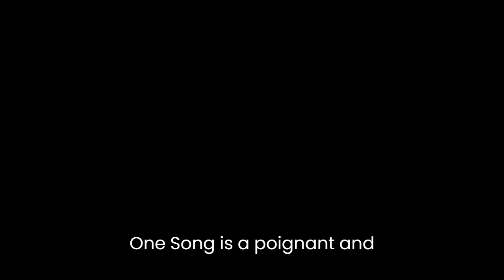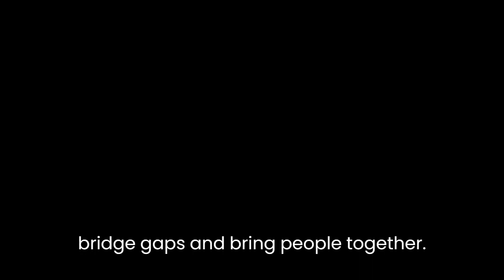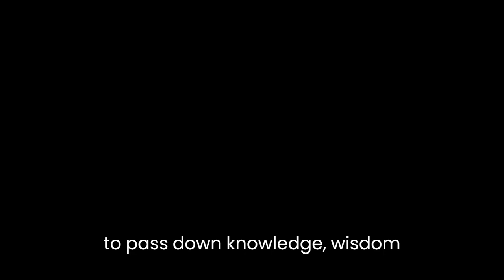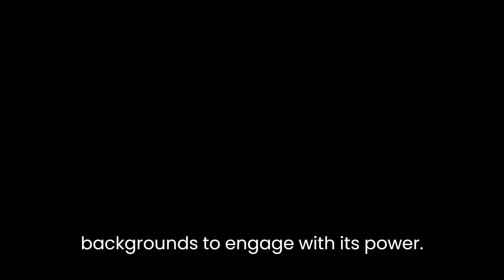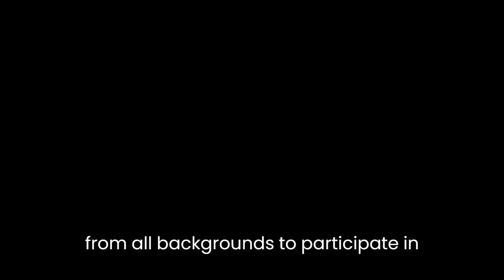"One Story, One Song" By Richard Wagamese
Richard Wagamese's "One Story, One Song" is a poignant and introspective piece that delves into the power of storytelling and its ability to heal and unite individuals and communities. Through a combination of personal anecdotes and insightful reflections, Wagamese invites readers to embrace the transformative potential of storytelling as a means of connecting with others and finding solace in shared experiences.The essay begins with a captivating opening that immediately captures the reader's attention. Wagamese introduces the concept of stories being like songs, resonating with the reader's emotions and memories. He emphasizes the universal nature of stories and their ability to transcend cultural and social boundaries. This sets the stage for the exploration of the profound impact that stories can have on our lives.Wagamese highlights the power of stories to bridge gaps and bring people together. He recounts his experience of attending a storytelling event where individuals from diverse backgrounds shared their personal narratives. Despite their differences, he observes how each story touched the hearts of the listeners, creating a sense of unity and understanding. Through this, Wagamese emphasizes the importance of recognizing our shared humanity and the transformative potential of empathetic storytelling.The author also reflects on his own journey as a storyteller and the healing power it has brought into his life. He discusses how storytelling has helped him confront his own traumas and find a sense of catharsis. Wagamese eloquently describes how stories have the ability to heal wounds, both personal and collective, by giving voice to pain and allowing for empathy and understanding. His introspective writing invites readers to reflect on the power of storytelling in their own lives and consider the ways in which it can foster personal growth and healing.Throughout the essay, Wagamese weaves in references to indigenous traditions and the oral storytelling practices of his ancestors. He emphasizes the oral tradition's ability to pass down knowledge, wisdom, and cultural heritage. By drawing upon his own indigenous background, Wagamese showcases the unique richness that storytelling brings to indigenous communities. However, he also underscores the importance of recognizing that storytelling is a universal human experience that transcends cultural boundaries, inviting readers from all backgrounds to engage with its power.In "One Story, One Song," Richard Wagamese's writing style is both evocative and lyrical. His use of vivid imagery and descriptive language creates a sensory experience for the reader, allowing them to immerse themselves in the stories he shares. The narrative flows seamlessly, moving between personal anecdotes, reflections, and broader themes, keeping the reader engaged throughout.In conclusion, Richard Wagamese's "One Story, One Song" is a thought-provoking essay that celebrates the power of storytelling as a means of connection, healing, and understanding. Through his personal reflections and engaging prose, Wagamese encourages readers to embrace the transformative potential of stories in their own lives. By emphasizing the universal nature of storytelling, he invites individuals from all backgrounds to participate in this powerful and ancient tradition. Ultimately, Wagamese reminds us that, regardless of our differences, we all share a common need for stories to navigate the human experience and find solace in the collective narratives that bind us together.